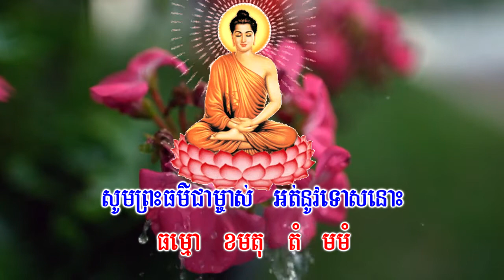ឧត្តមង្គេន វន្ទេហំ ធម្មពា្ច - Khmer Chanting Video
ដឹកនាំសូត្រដោយលោកម្ចាស់គ្រូ ស៊ុន គង្គា។
ឧត្តមង្គេន វន្ទេហំ ធម្មពា្ច ទុវិធំ វរំ ខ្ញុំព្រះករុណាសូមថ្វាយបង្គំនូវព្រះធម៌ដ៏ប្រសើរ
មានពីរប្រការ គឺព្រះបរិយត្តិធម៌ និងព្រះនព្វលោតុត្តរធម៌ដោយអវយវៈដ៏ឧត្តមគឺត្បូង ធម្មេ យោ ខលិតោ ទោសោ ទោសឯណា ដែលខ្ញុំព្រះករុណាធ្វើឲ្យភ្លាំងភ្លាត់ហើយក្នុងព្រះធម៌ជាម្ចាស់ ធម្មោ ខមតុ តំ មមំ សូមព្រះធម៌ជាម្ចាស់ អត់នូវទោសនោះដល់ខ្ញុំព្រះ
ករុណា។
ក្រាបថ្វាយបង្គំម្តង
 - ដឹកនាំសូត្រដោយលោកម្ចាស់គ្រូ ៖ សោភនោ ស៊ុន គង្គា
គង់នៅ
- កែលំអវីឌីអូ Edition Vidio by ៖ Mol sarun
- Background video get from ; AT IT Sharing Centre